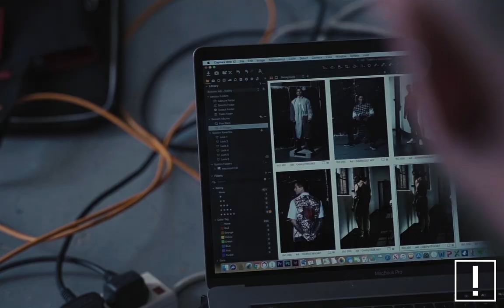Creative production BTS film with Adi Gillespie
// For odditymag powered by 50degreesentertainment.

Video & Edit
MUA
Special thanks to flannelsman